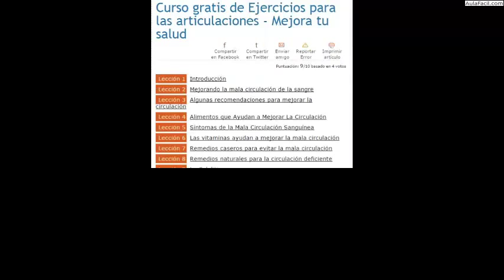Ejercicios para las articulaciones/Introducción/Ejercicios para las articulaciones - Mejora tu ...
Curso Ejercicios para las articulaciones - Mejora tu salud / Introducción
Ejercicios para las articulaciones